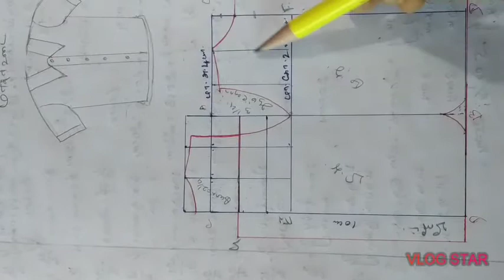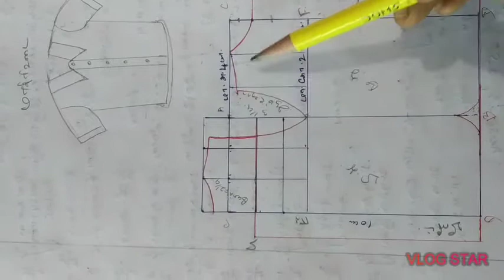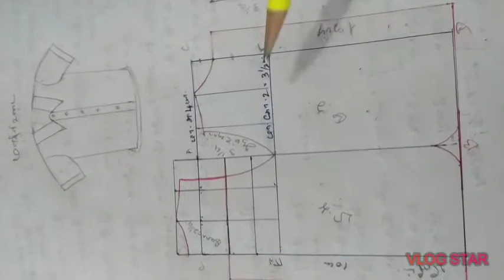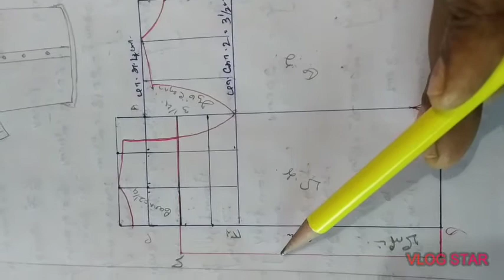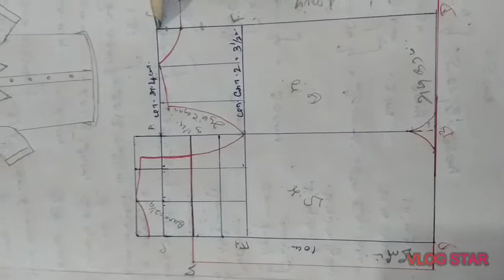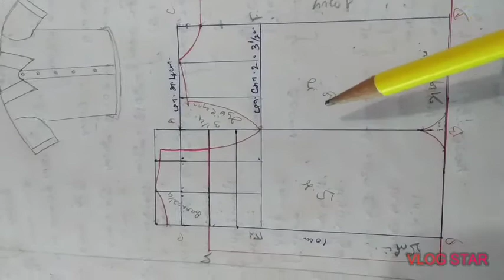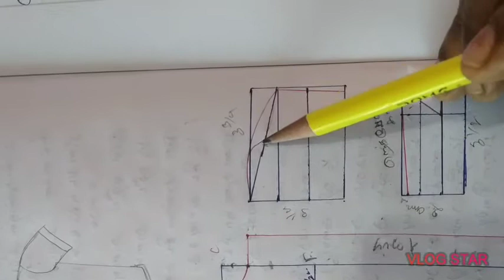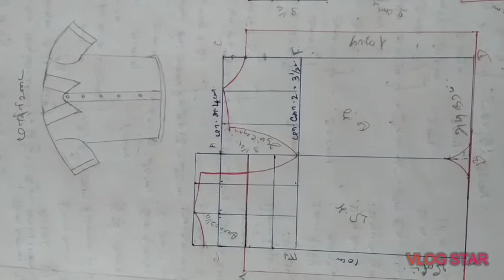how to do draffting for 2 year boy babyies half hand shirt ? ttc